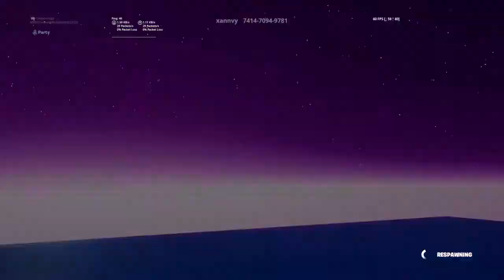Fortnite game play 3